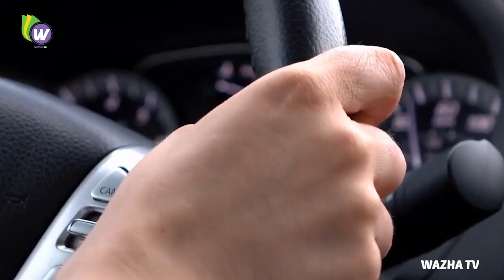زنی که فوت کرده بود اما به مراسم خاک سپاری خودش می آید و کاری که انجام می دهد شما را شکه خواهد کرد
Note: The purpose of this video is to describe the film from our own perspective. We create videos to encourage people to watch these hidden gems of entertainment.